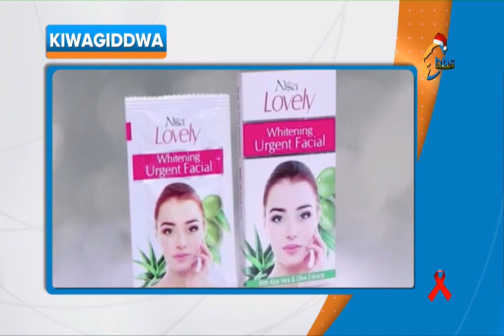EKITEREGGA EBYAFAAYO BYA SSEKABAKA TEBANDEKE 1